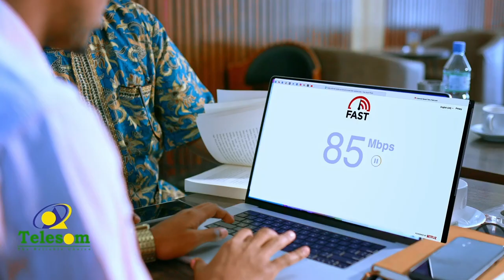Shirkada Somcable oo abaal maarirn lagu gudoonsiiyey Carwo ganasiyeedka 10naad ee Somaliland